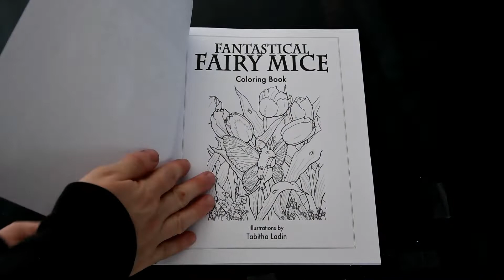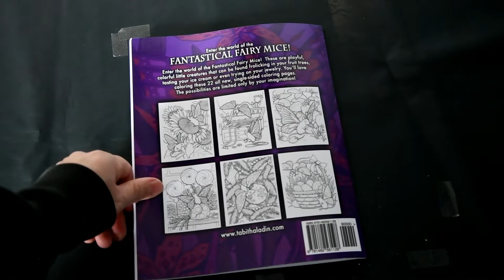Sunken Coloring Book Treasure ; Fantastical Fairy Mice ( printed 2013)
In the flood of coloring books, one or the other beautiful Book  is drowned out. I present one of these book treasures here. Enjoy 😉

Fantastical Fairy Mice by Tabitha Ladin =

🔹22 Pictures to color
🔹singlke sided print
🔹Amazon paper